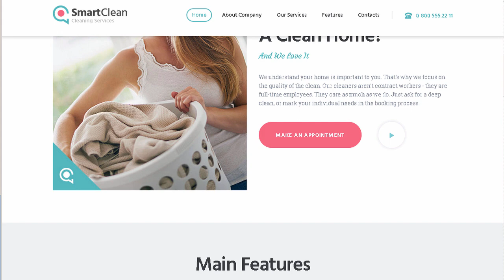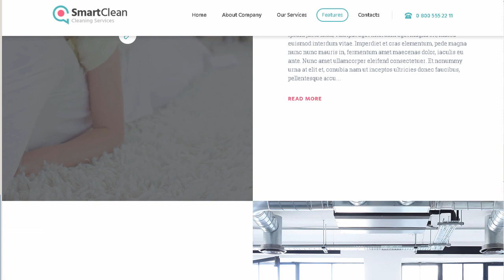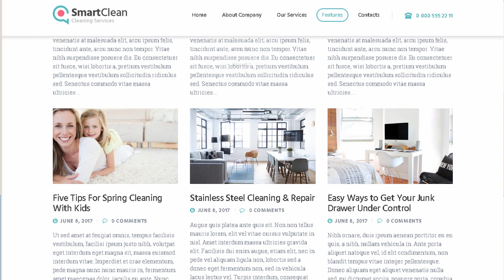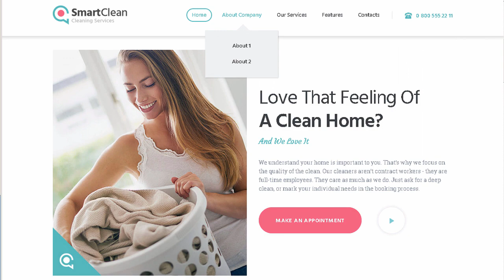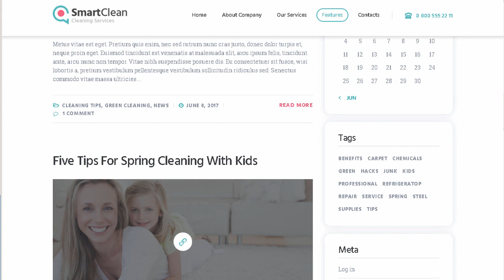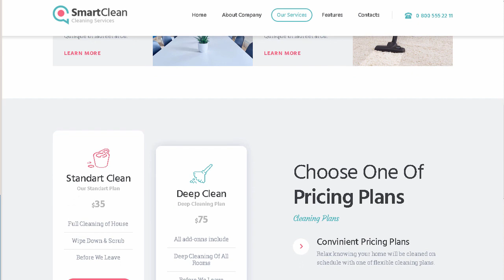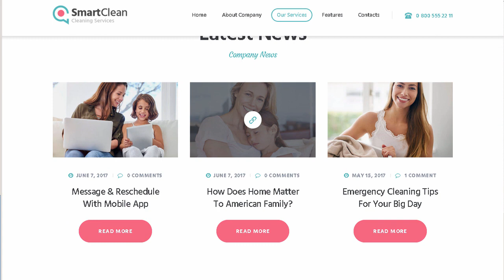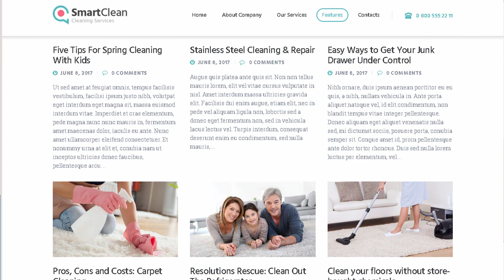SmartClean | Cleaning Company Theme | Themeforest Download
"Download SmartClean | Cleaning Company Theme | Themeforest

CURRENT VERSION 1.0 (see Change log at the bottom of this page)

For the owners of cleaning service. maid service. janitorial and maintenance service companies (both residential and commercial) AncoraThemes has crafted SmartClean. whose layout includes anything you might need to present your firm to your potential clients. Besides full service and product overview. your customers will find a request form on your website. using which they can get a cost for specific type of work to be performed around their house. or request a call back.

Appointment calendar is a great feature if you wish your clients to order cleanings beforehand.

Advanced theme options allow users to customize SmartClean with no efforts. A full pack of shortcodes and custom widgets contribute a lot to quick and easy content and layout management. Supplied with helpful extensive documentation. SmartClean is a perfect WordPress product to deal with.

Key Features

Colorful design

Easy to install. run and update!

Built with valid HTML5 and CSS3 code

Layout Features:

Boxed and Wide pages layouts

Visual Composer support &ndash; create unlimited variants of Homepage Layouts

Different Header Styles

Enable/Disable Multi-Functional User Panel

Many awesome Hover Effects

Enable/Disable Retina Option

Slider Options:

Includes Swiper Slider for posts and galleries

Includes Revolution Slider as Home slider

Main menu slider

Awesome CSS3/jQuery animation effects

Shortcode Builder

Visual Composer

Media Content Manager

Plugins Compatibility:

Revolution Slider

Visual Composer

Essential Grid

MailChimp for WP

Booked Appointments

Custom Widgets Set

Custom Shortcodes

Interactive Ajax Search mechanism

Two variants of icon display: Fontella Icon set and Images Icons

Performance Optimization

Great Professional Support

Documentation included

Regular Updates

And many more that we might have forgotten to mention

Jorgen Grotdal &ndash; a wonderful graphic artist!

All images are copyrighted to their resp